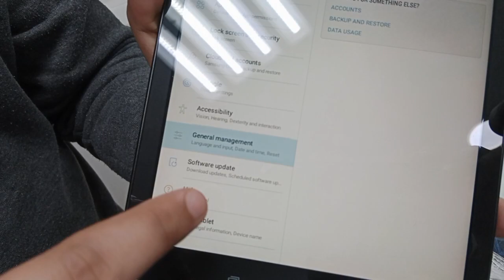0555220042📲Samsung Galaxy Tab E Big Offer price Decent mobile phone in the UAE 🇦🇪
Final Price

Excellent Condition

Samsung TAB E

16GB 2GB

10" inch Display

Price 149AED